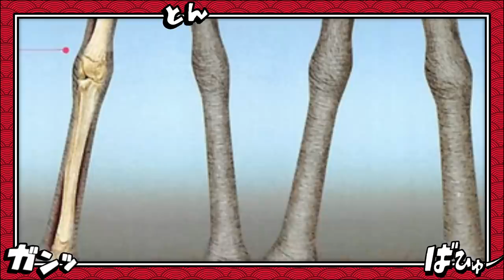SURGE OS NOVOS YONKOUS - O PODER SECRETO AKUMAS NO MI PODEM ASSIMILAR OUTROS PODERES?-ONE PIECE 1040